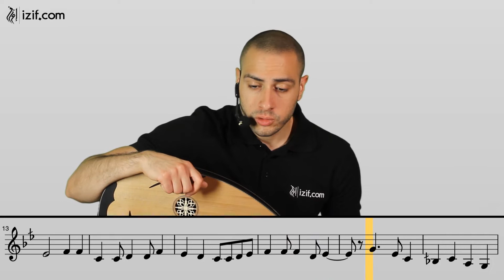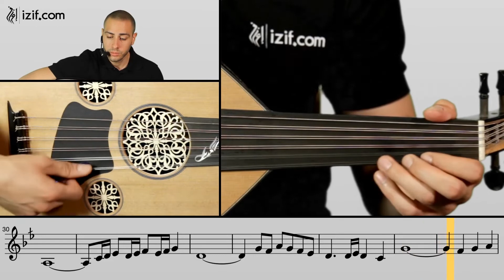أغاني التراث العربي على العود د67 - أيوه - محمد عبده | izif.com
في هذا الدرس من دورة تعلم أغاني التراث العربي على العود يقوم الأستاذ أوج النبالي بشرح أغنية أيوه - محمد عبده   و إعطاء النصائح و الملاحظات المتعلقة بالنوتات الموسيقية و مقام الأغنية على آلة العود . مكتبة التراث العربي على إعزف بدعم من الصندوق العربي للثقافة و الفنون -  آفاق